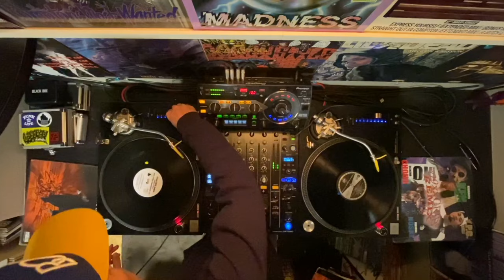Westcoast Hip Hop Mix | All Vinyl | DJ BootyGoris 01 | Gangsta rap | G-Funk Mix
Mix by DJ BOOTY-GORIS

00:00 RADIO / Groovin
00:24 2PAC / California Love
00:58 DR.DRE / Nest Episode
01:58 SNOOP DOGG / What's My Name?
02:30 High Come Down
02:51 SHAQ / Strait Playin
03:29 DAZ / In California
05:39 LEX A.D. / West Coast Thang
06:37 DJ TRIGG / Welcome II Kaliphornia
07:42 DJ U-NEEK / California Streets
08:50 KILLA CALI / Hustler
10:15 G-WIZ / It's A G Thang
11:22 CELLY CEL / Let's Get Crackin
12:30 FOESUM / Just Get Down
13:37 VOLUME 10 / Pistol Grip Pump
14:15 QUO / Quo Funk
15:13 C-FUNK / Get Off My Sack
16:12 ALLFRUMTHA I / Everybody
17:09 CJ MAC / King Of L.A.
18:17 SPM / West Coast, Gulf Coast, East Coast
19:34 EVP / Los Angeles
20:50 Rhyme Poetic Mafia / Whatcha Clamin
21:56 MC QUAKE / Drop Top Caddy
23:03 5th WARD BOYZ / Onece Again It's On
24:19 PARIS / GUERRILA FUNK
25:35 XZIBIT / Get Your Walk On
26:31 AKO MACK / Ghetto Anthum
27:56 SIR MIX A LOT / Mob Style
29:39 NOSKE, CHOUJI, KEN aka DEMIGOD, Y.P.C. / 09xx Crib remix

・DJ機器
ターンテーブル
Technics / SL1200mk5G
ミキサー
Pioneer DJ / DJM750mk2
エフェクター
Pioneer DJ / RMX-1000
カートリッジ針
Tonar / BANANA

hiphop, g-funk, gangsta rap, funk, soul, disco, r&b, good old music!!
FUNK4LIFE!